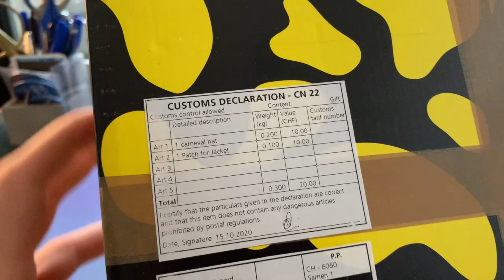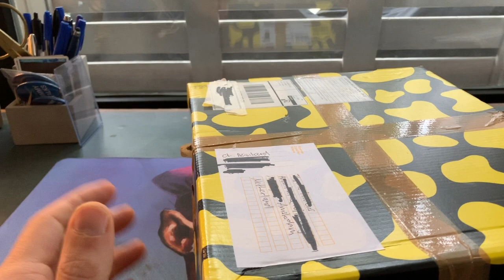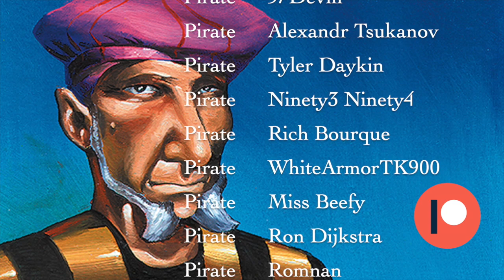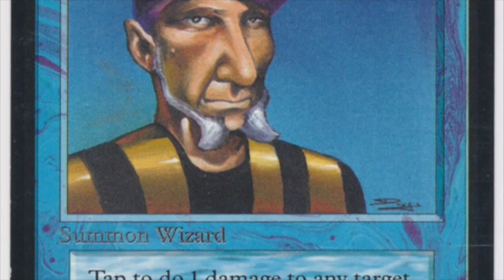A Special Mailday from Switzerland | Old School Magic the Gathering | 264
Today's mailday is not about magic cards, but about a special prop. It is send to me from Switzerland by old school magic player Christian better known as Reindeer. I wonder, isn't this whole alter ego going a little bit too far? 😂